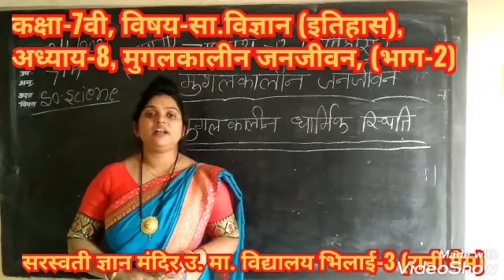CLASS-7TH, SUBJECT-SST [ HISTORY ] CHAPTER-8 PART-2 { MRS RANI MAM }